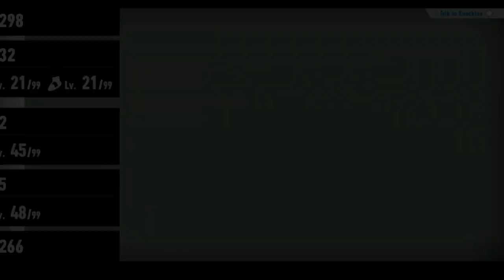Sonic Frontiers walkthrough 12